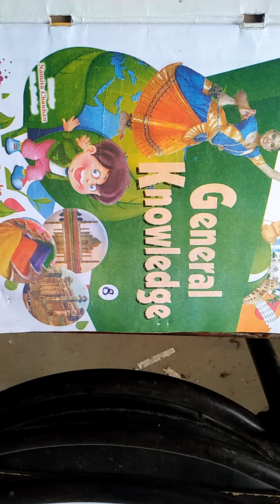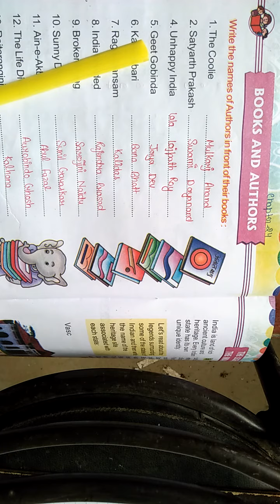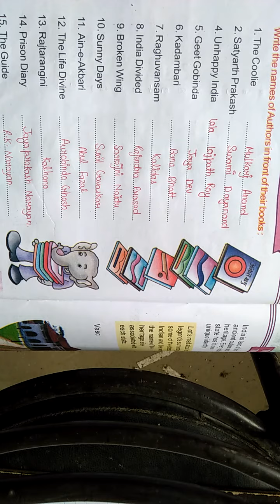CLASS - 8 G.K Chapter - 24 (23 / 09 / 2020)